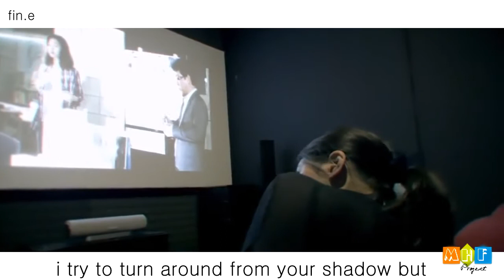Bae Suzy 배수지 x Lee Min Hoo 이민호 | fin.e